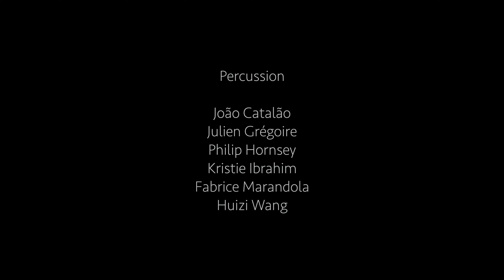Polytope XXI - Hommage à Iannis Xenakis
Polytope XXI est un concert hommage à Iannis Xenakis (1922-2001), architecte, ingénieur et compositeur, qui a écrit certaines des œuvres pour percussion les plus marquantes du XXIème siècle. C’est aussi le nom que les compositeurs Myriam Boucher et Dominic Thibault ont donné à leur projet d’instrument monumental, sorte de harpe géante audio-lumineuse augmentée par l’électroacoustique.

COMPOSITION
Dominic Thibault, Myriam Boucher | Polytope XXI (création 2022)

PERCUSSION
Joao Catalao
Julien Grégoire
Philip Hornsey
Kristie Ibrahim
Fabrice Marandola
Huizi Wang

CONCEPTION
Dominic Thibault, Myriam Boucher, Fabrice Marandola

AUXILIAIRES DE RECHERCHE / RESEARCH ASSISTANTS
Samuel Bobony, Jérémie Martineau,

Avec le soutien du CIRMMT et Agile Seed Funding

Sixtrum remercie ses partenaires / Aknowledgements :
Conseil des arts du Canada (CAC), Conseil des arts et des lettres du Québec (CALQ), Conseil des arts de Montréal (CAM), Université de Montréal, Meta-Xenakis